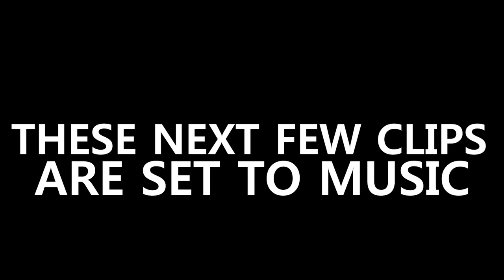1 st VLOG OF *2022* THE HIGHEST SPEC'D FERRARI 812 GTS YET, NO " BEST OF 2021 " CONTENT FOR YOU GUYS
supercars ferrari 812GTS PLEASE, LIKE, SHARE, & SUSBCRIBE " Happy New Year " for the 1st Vlog of 2022, with all new unseen content, no " best of 2021 " like all the other channel's, nope , I wanted to give you guy's the respect you deserve & maybe later on I will do the biggest moment's on the channel , but for today's vlog we have a highly spec'd Ferrari 812 GTS possibly the best spec yet on the channel along with an old school V12 Ferrari paired with a Mustang GT 350-R that eve @Burlacher would be stoked for and all the crazy Supercars you come to expect from the channel . Hope everyones Holidays were happy LINKS BELOW TO ALL INSTAGRAMS